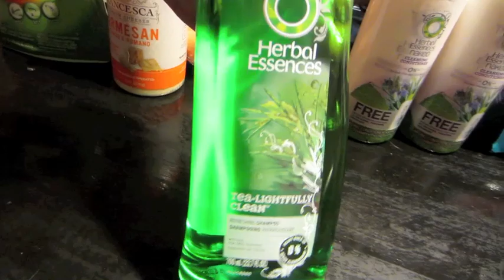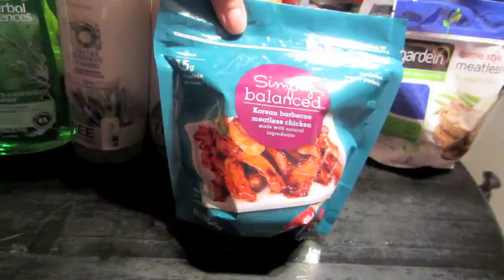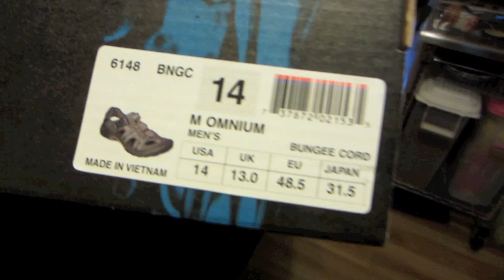Wolf Attack from 9/23/14